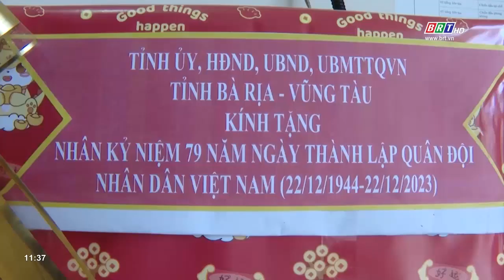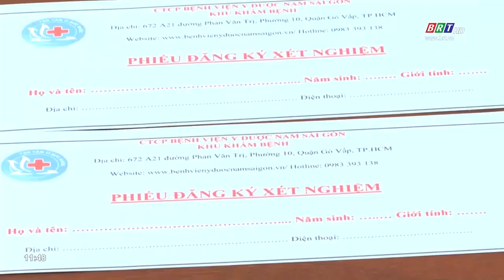BR-VT: Long trọng tổ chức kỷ niệm 79 năm Ngày thành lập Quân đội nhân dân Việt Nam | BRTgo